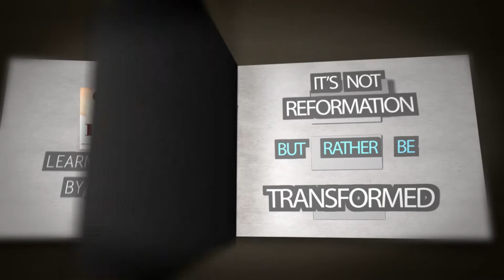DSBC - Al Rosenblum - Transformation - UNCONDITIONAL LOVE - May 15, 2019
Special:  A Healthy Church

Text:  Jn.21:15-17